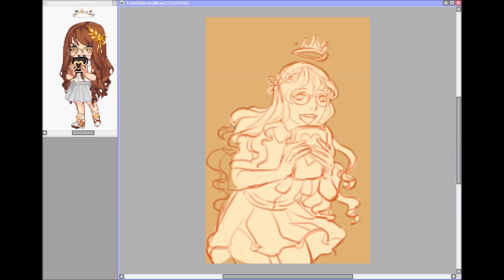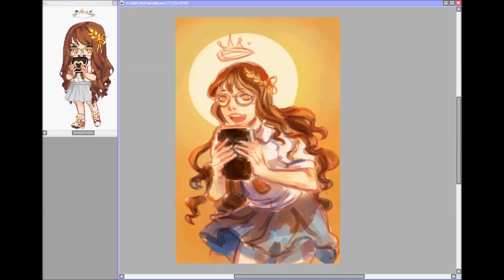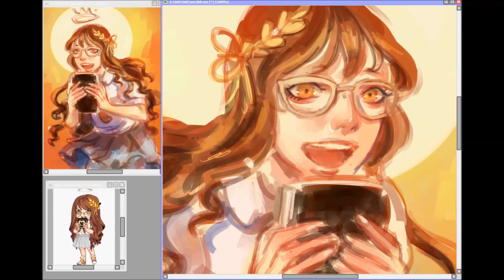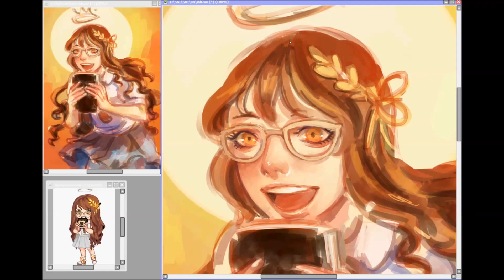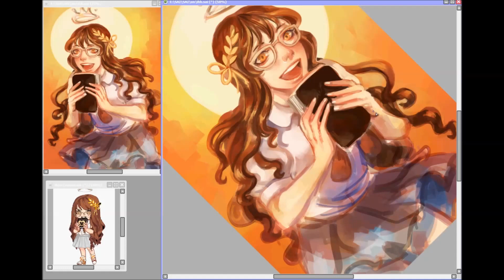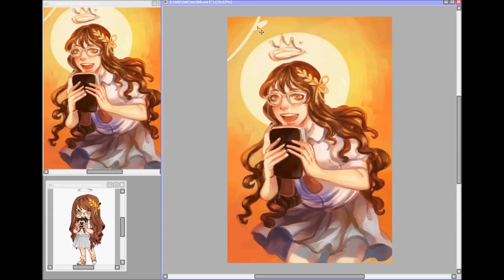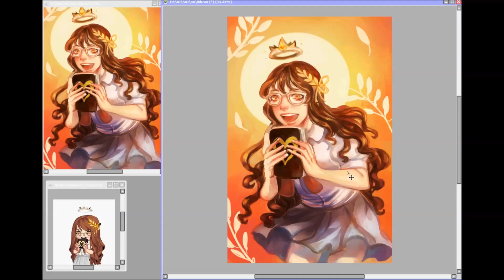Megane 2 - SAI Speedpaint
Commission for Inhumans(gaia)

Time: 2hr